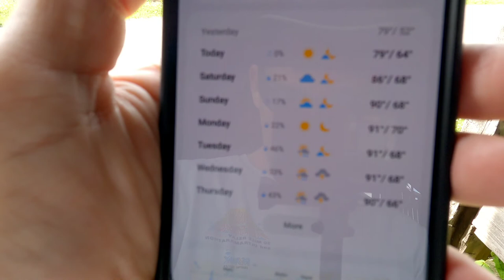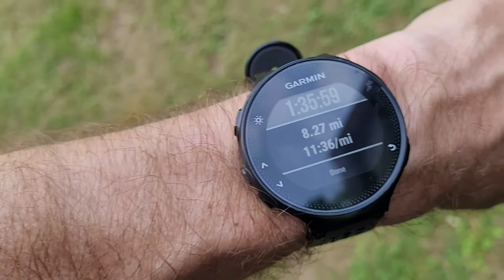Testing the Ankle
After rolling my good ankle on my first run in weeks I decided to test it out.  I have 3 weeks until the 24 hour benefit run and need to start getting myself together.

🎯SUPPORT LINKS🎯
💜Coach Christine💜
2021 season is dedicated to Suicide Prevention.

🎥-VIDEO SETUP: Chapters for enjoyment
0:00 Intro

🏃‍♂️[Running Gear]🏃‍♂️
🔹️Garmin Forerunner 235
🔹️Nathan VaporAir Vest

⚡[Recovery Tools]⚡
🔹️AchedAway Pro Massage Gun

👟[Current Shoes]👟
🔹️(Trail)Topo MTN Racer
🔹️(Trail)Nike WildHorse 6
🔹️(Road)Nike Vomero 14
🔹️(Road)Newton Fate 6

  🎥[Video/Camera Gear]📷
🔹️GoPro HERO9 Black
🔹️Samsung Galaxy S20FE
🔹️ZealSound Condenser Studio Microphone
🔹️ZealSound Bluetooth Lavalier Microphone

  📕[Recommend Reads]📘
🔹️Born to Run
🔹️Eat and Run
🔹️Can't Hurt Me

🥳Are you a business looking to work with Brian and Rosser Runs?

Some of the links in my video descriptions are affiliate links, which means, at no extra cost to you, I will make a small commission if you click on the link and make a purchase. Any commissions will be rolled back into the channel to help with basic costs.

Be Awesome. Inspire People.